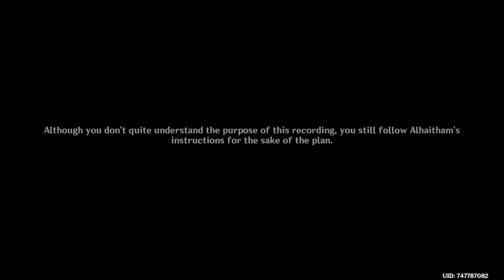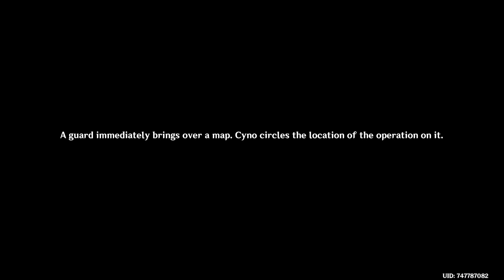The GREAT plan to save Nahida genshin Impact ep 49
The round table of GANG Came up with a plan